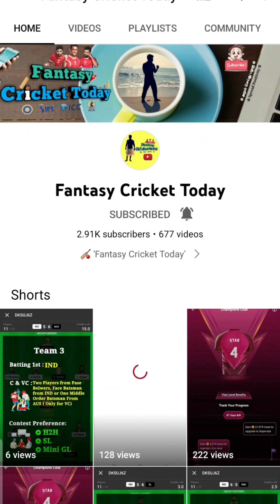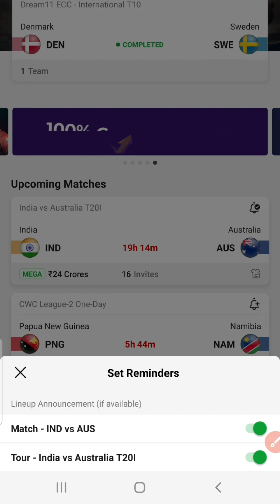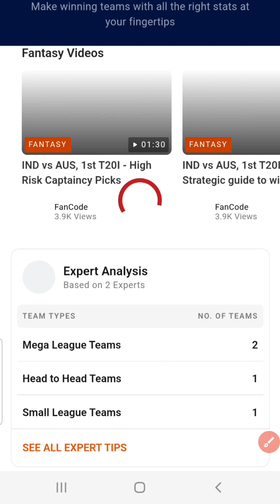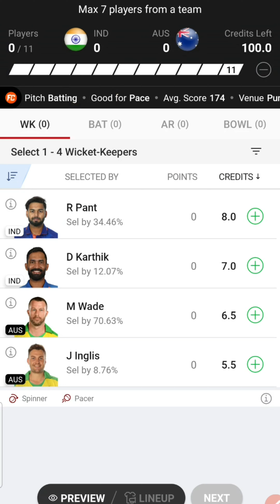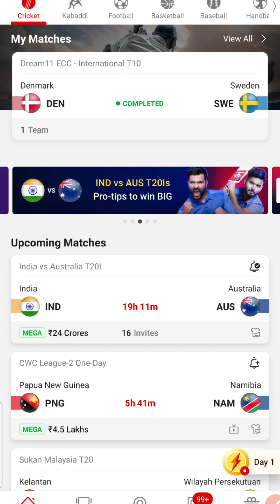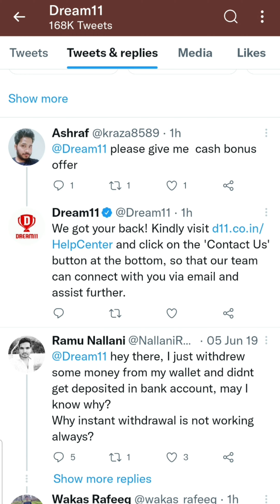🤑 IND vs AUS Pro tips Banner in Dream11 Explained in Tamil 💥😱 Cashbonus Offer வருமா ?? ✅️